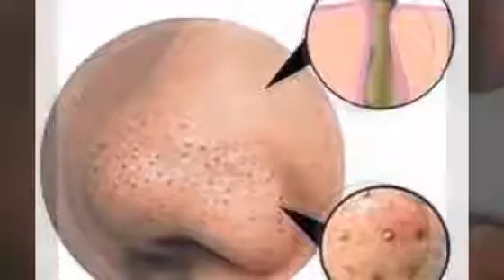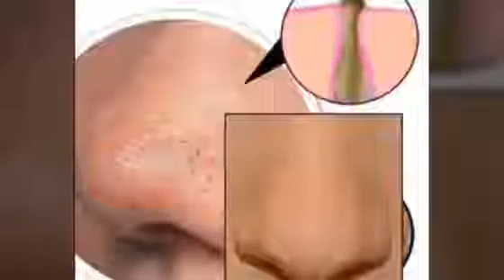"Blackheads " से हमेशा के लिए छुटकारा पाओ बडे ही आसानी से।।